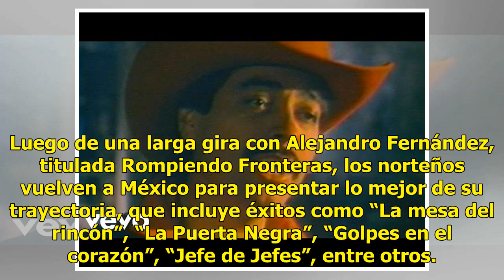Los Tigres del Norte cierran año en León y los boletos ya están a la venta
Tras casi dos años de ausencia, Los Tigres del Norte regresan a León. Pero el tradicional baile de octubre, que era famoso por terminar a las 6, 7 o hasta las 8 de la mañana, tendrá otra fecha y escenario:  Sábado 8 de diciembre en el Palenque de la Feria. Los conocidos como 'Jefes de Jefes' vienen ...